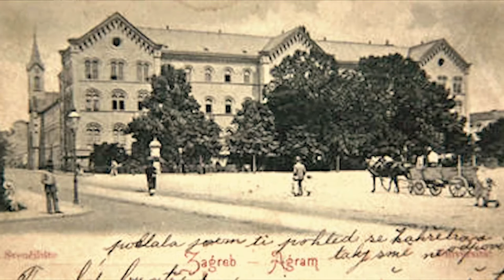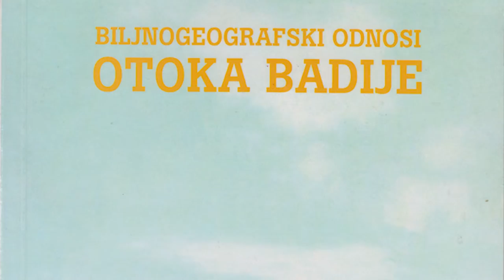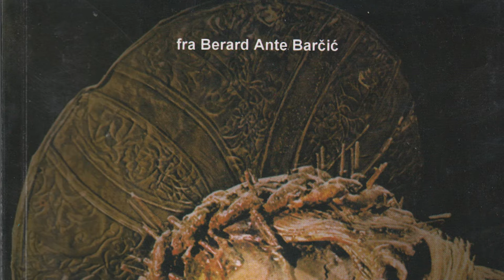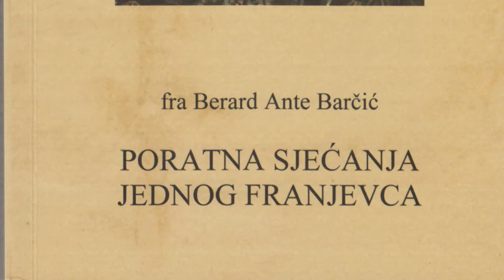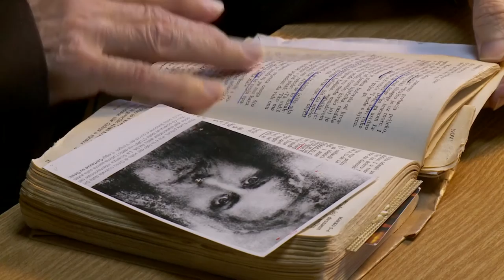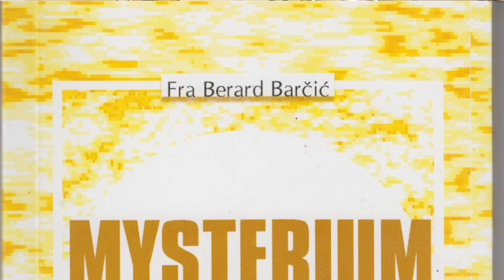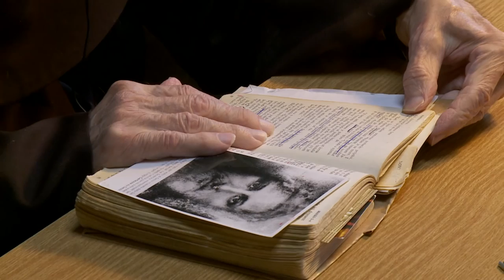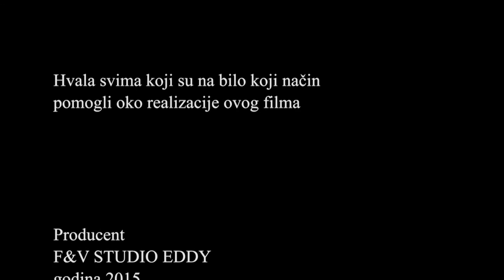fra Berard, dokumentarni film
Životna priča fra Berarda Ante Barčića satkana je od sto i pet godina koje su neodoljivo vezane uz blizinu Boga i uz blizinu čovjeka kojemu kojemu se osjećao poslanim navješćivati Radosnu vijest Evanđelja kao mali brat sv. Franje. Ovaj dokumentarni film donosi nam fra Berardov govor o svojem životu iznoseći živa sjećanja koja nas uvlače u stoljetnu povijest osobe koja je dopustila da Bog ravna njezinim životom.